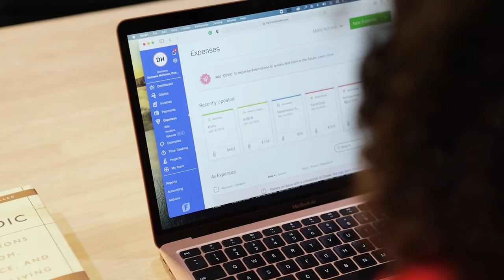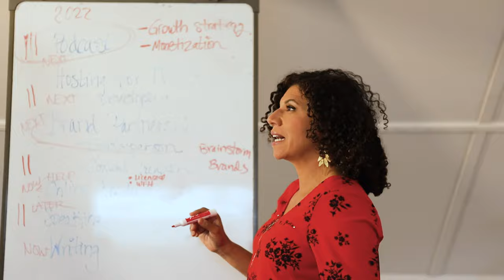Damona’s Relationship Coaching Business Uses FreshBooks for Faster Invoicing and Payments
Los Angeles-based Damona Hoffman is in-demand. Her latest successful venture is Dear Mrs D, Inc, a business focused on relationship coaching with one-on-one consulting and group programs.

As her clientele began to grow and burst at the seams, the lack of an accounting process began to weigh on her business. “It’s no wonder I wasn’t making money those first couple of years, because I literally had no (accounting) systems in place”.

Once she prioritized accounting and found the perfect match with FreshBooks, Damona’s business continued to flourish. From handling high-volume invoices, facilitating quick and easy payments, and staying prepared for tax time, there was nothing Damona couldn’t handle.

“FreshBooks is an incredible value. It’s shockingly affordable for the benefit it gives. It’s so much more professional, the fact that I have a reliable system to send multiple invoices, and people can make payments directly in FreshBooks.”

Balancing your books and running your business isn’t easy. FreshBooks gives you the info and time you need to focus on your big picture—your business, team, and clients.